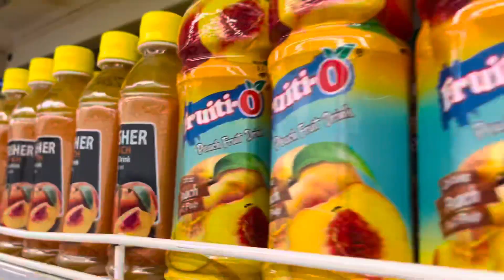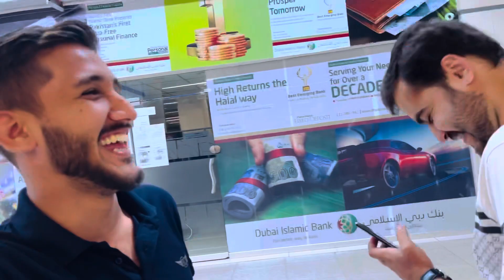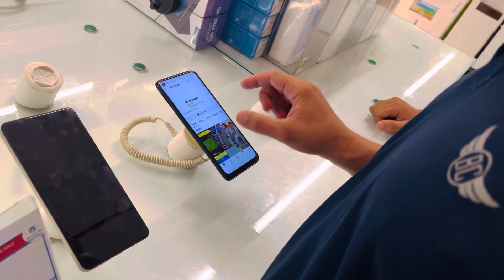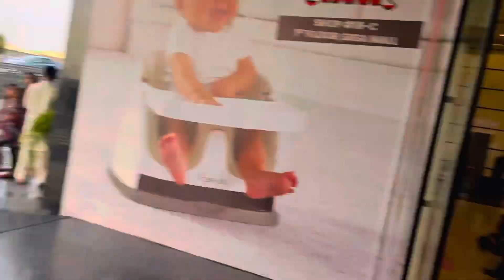Giga Mall complete Vlog | Hasna | Mana | Ha😂😂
giga mall#vloger#funny#duckybhai